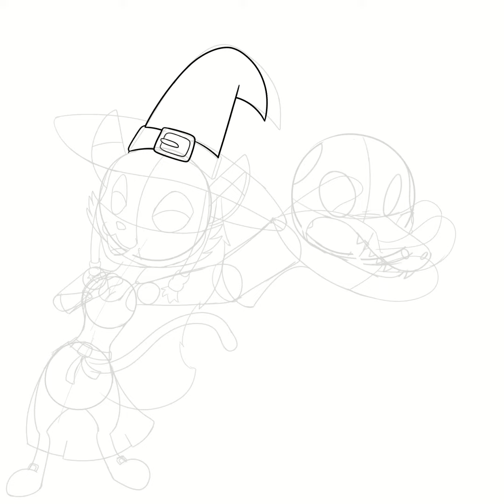Art Timelapse: Katrina's Black Magic, Part 1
Timelapse of a drawing as a follow-up to Skeletal Chase from the previous week. Katrina is a witch character of mine that I always draw around Halloween.